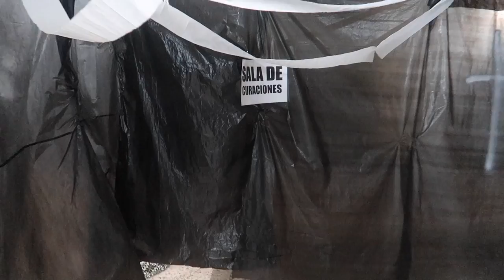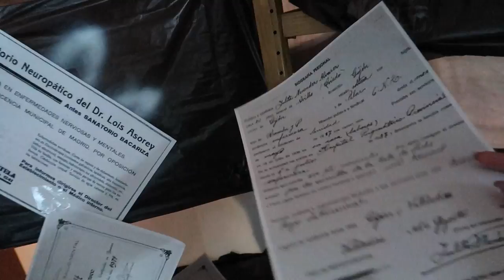HALLOWEEN PASAJE DEL TERROR VLOG - LORENA MARCISS